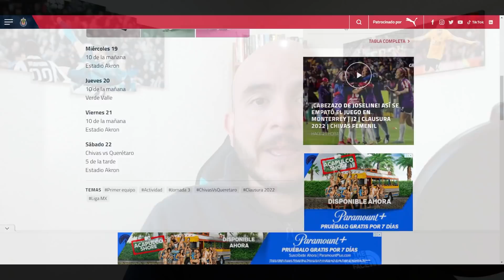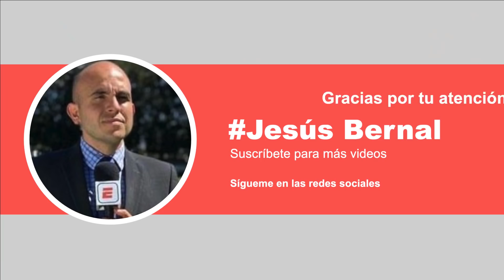🚨CHIVAS: Pollo Briseño DEFIENDE a Gudiño | Marco Fabián Negoció con Chivas | Noticias Chivas hoy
CHIVAS Pollo Briseño DEFIENDE  Gudiño Marco Fabián Negoció con Chivas Noticias Chivas hoy
Jesús Bernal nos tiene las últimas noticias de chivas y es que el jugador de chivas, pollo briseño, defendió a sus compañeros raul gudiño y gilberto sepúlveda de las críticas tras el error ante Pachuca.
Además, Marco Fabián confesó que pudo ser refuerzo de chivas.

fichajes chivas
refuerzos chivas
rumores chivas
futboltuber
futboltuber chivas
noticias chivas
chivas 2022
chivas fichajes
chivas refuerzos
chivas rumores
amistoso chivas
chivas golea en amistoso
chivas 8-0 colima
todos los fichajes confirmados
fichajes confirmados liga mx
liga mx fichajes 2022
futbol mexicano fichajes
fichajes liga mx 2022
fichajes futbol mexicano
rumores chivas
chivas noticias
chivas rumores
chivas fichajes
chivas refuerzos
chivas clausura 2022
uriel antuna
chicote calderon
sebastian cordova
fernando beltran
monedas de cambio chivas
transferibles chiivas
pretemporada chivas
amistosos chivas
amaury vergara
ricardo pelaez
luis romo
luis romo a chivas
piojo alvarado a chivas
roberto alvarado chivas
uriel antuna
antuna
antuna cruz azul
antuna al cruz azul
rodolfo pizarro
rodolfo pizarro chivas
rodolfo pizarro a chivas
rodolfo pizarro regresa a chivas
pizarro chivas
pizarro
pizarro a chivas
pizarro regresa a chivas
Mudo Aguirre a chivas
chaquito gimenez a chivas
chofis lopez
chofis lopez a chivas
chofis lopez regresa a chivas
noticias chivas
chivas noticias
chivas hoy
chivas 2022
pollo briseño
antonio briseño
piojo alvarado
jesus bernal
chivas noticias
paolo yrizar
clausura 2022
liga mx
futbol mexicano
pelaez
ricardo pelaez
ricardo pelaez chivas
cone brizuela
cone brizuela chivas
conejito brizuela
isaac brizuela